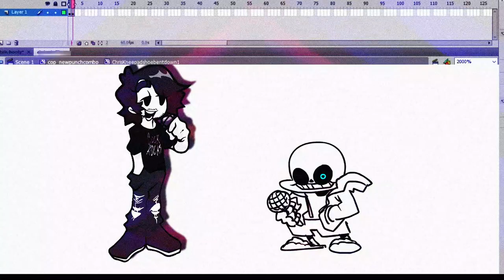"Yeah, I know" (Sussus Nuzzus but PhantomArcade and Sans sing it)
Hey, the nicknames Spark, SparkYT. On my channel, you might find gaming, music, or just random stuff I decided to upload here. I usually play Friday Night Funkin', but I play other games. You usually see the music and random though.

(Stolen from the wiki, dont read)
Friday Night Funkin' is a Newgrounds rhythm game made in HaxeFlixel and originally created for Ludum Dare 47. Programmed by ninjamuffin99 with a soundtrack produced by Kawai Sprite and artwork created by PhantomArcade and evilsk8r, the game can be played on Newgrounds or played/downloaded for free on itch.io.

The game's plot centers around a Boyfriend trying to hook up with Girlfriend, but her ex-rockstar father Daddy Dearest disapproves of him. It's up to the Boyfriend to rap battle his way through him and anyone else who stands in his way to finally get freaky! Think you got what it takes?

Friday Night Funkin' is an ongoing project that will continue to receive updates, bug fixes, and new content. A full version of the game is currently in development, having been successfully funded via a Kickstarter campaign. Check the changelog here for information on the latest updates. The game is also an open source to allow users to mod or look through its assets.